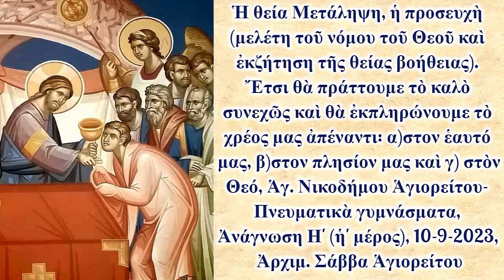Ἡ θεία Μετάληψη καὶ ἡ προσευχὴ (μελέτη τοῦ νόμου τοῦ Θεοῦ), 10-9-2023, Ἀρχιμ. Σάββα Ἁγιορείτου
ΚΗΡΥΓΜΑ_Ἡ θεία Μετάληψη, ἡ προσευχὴ (μελέτη τοῦ νόμου τοῦ Θεοῦ καὶ ἐκζήτηση τῆς θείας βοήθειας). Ἔτσι θὰ πράττουμε τὸ καλὸ συνεχῶς καὶ θὰ ἐκπληρώνουμε τὸ χρέος μας ἀπέναντι: α)στον ἑαυτό μας, β)στον πλησίον μας καὶ γ) στὸν Θεό, Ἁγ. Νικοδήμου Ἁγιορείτου- Πνευματικὰ γυμνάσματα, Ἀνάγνωση Η' (ἡ' μέρος), 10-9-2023, Ἀρχιμ. Σάββα Ἁγιορείτου